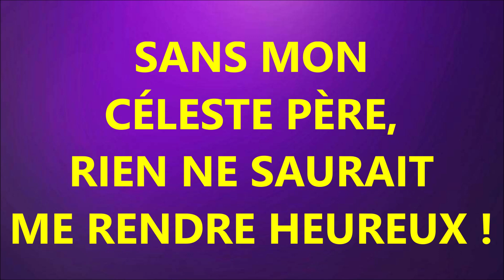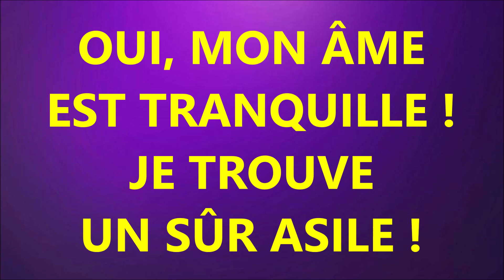#10 À MON DIEU J'ABANDONNE L. BONSEN H. ISAAK AILES DE LA FOI N°604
VENEZ À MOI ! N°112 ATG N°291 ARC EN CIEL N°634
SÉLECTION LIVE 2008 CD1

Sur mediathequechretienne.fr

#10 À MON DIEU J'ABANDONNE
CANTIQUE

À MON DIEU
J'ABANDONNE
MA VIE ET
MA PERSONNE
11
MES PROJETS
ET MES VŒUX !
SANS LUI RIEN
NE PROSPÈRE !
24
SANS MON
CÉLESTE PÈRE,
RIEN NE SAURAIT
ME RENDRE HEUREUX !
42
J’ATTENDS TOUT
DE SA GRÂCE
QUI JAMAIS
NE SE LASSE !
ET JE REGARDE À LUI
 1 01
QUAND LE PÉRIL PRESSE
IL CONNAÎT
MA DÉTRESSE
ET SON AMOUR
EST MON APPUI !
1 25
OUI, MON ÂME
EST TRANQUILLE !
JE TROUVE
UN SÛR ASILE !
1 37
O SEIGNEUR,
DANS TON SEIN !
1 43
ET BIENTÔT
CETTE VIE
POUR MOI
SERA SUIVIE
1 56
D'UN BONHEUR
SANS BORNE
ET SANS FIN !
 2 11

À MON DIEU J'ABANDONNE
MA VIE ET MA PERSONNE,
MES PROJETS ET MES VŒUX.
SANS LUI RIEN NE PROSPÈRE ;
SANS MON CÉLESTE PÈRE,
RIEN NE SAURAIT ME RENDRE HEUREUX.

OUI, DE SA PROVIDENCE,
AVEC RECONNAISSANCE
JE VEUX TOUT ACCEPTER.
CE QU'IL LUI PLAÎT DE FAIRE
M'EST TOUJOURS SALUTAIRE :
CESSE MON CŒUR, DE T'AGITER.

JE REÇOIS AVEC JOIE
TOUS LES BIENS QU'IL M'ENVOIE,
ET, DANS L'ADVERSITÉ,
QUAND SA MAIN ME CHÂTIE,
DU DIEU QUI M'HUMILIE
J'ADORE ENCOR LA VOLONTÉ.

OUI, MON ÂME EST TRANQUILLE ;
JE TROUVE UN SÛR ASILE,
O SEIGNEUR, DANS TON SEIN ;
ET BIENTÔT CETTE VIE
POUR MOI SERA SUIVIE
D'UN BONHEUR SANS BORNE ET SANS FIN.